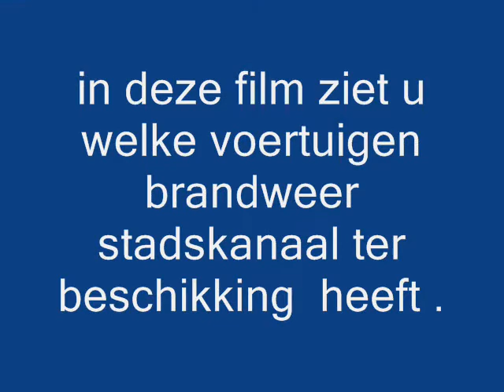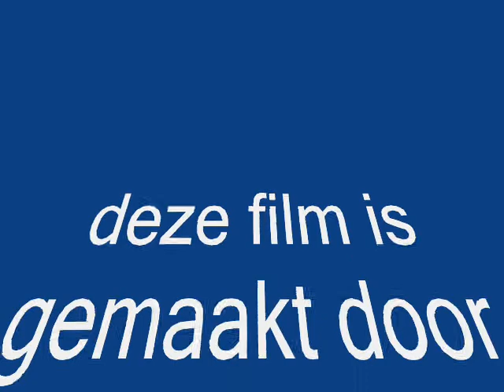film overzicht van de voertuigen van brandweer stadskanaal